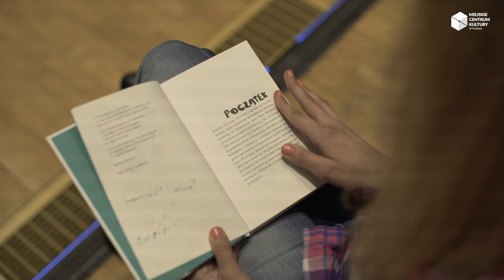Jerzy Stuhr • JA KONTRA BAS • Spotkanie autorskie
Tekst Kontrabasisty jest tragikomicznym traktatem o kondycji artysty i człowieka w ogóle, lustrem, w którym przegląda się Stuhr–artysta i Stuhr–człowiek. Na kartach książki "Ja kontra bas" opowiada o sobie, o sztuce aktorskiej i ogromnej pasji, która pozwoliła utrzymać przedstawienie na scenie przez tyle lat.
Spotkanie autorskie odbyło się w Miejskim Centrum Kultury w Tychach w ramach X Tyskiego Festiwalu Monodramu "Motyf" w roku 2017.